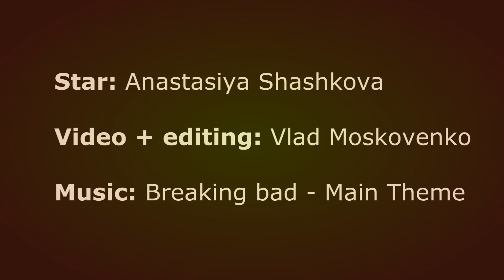Anastasiya Shashkova - Girl on a walk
В главной роли: Анастасия Шашкова
Видео + монтаж: Влад Московенко